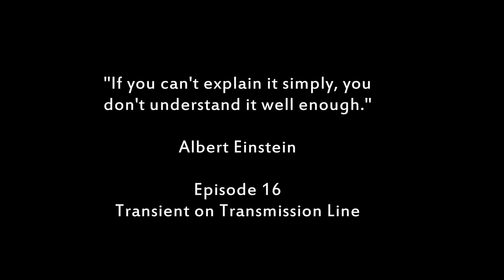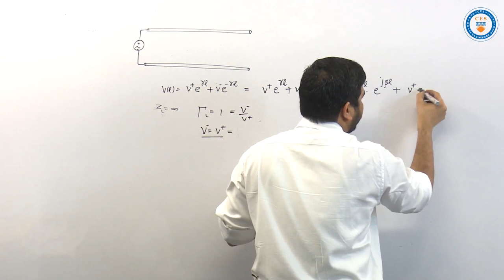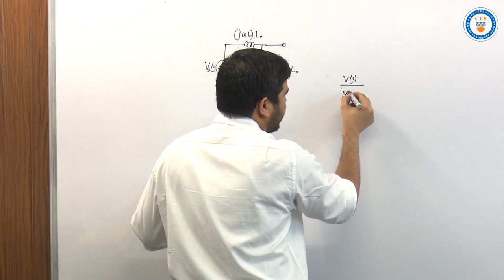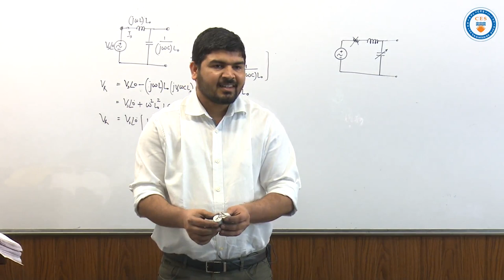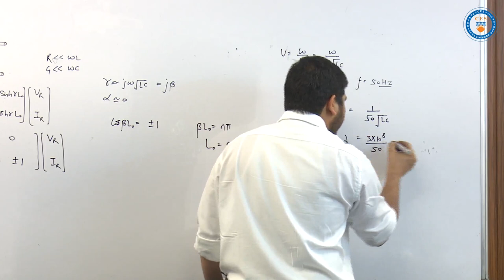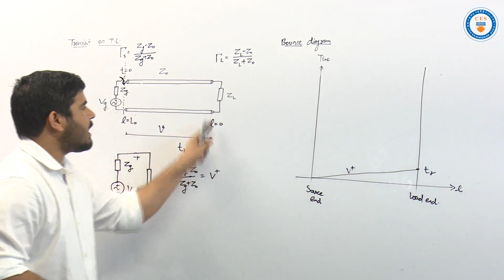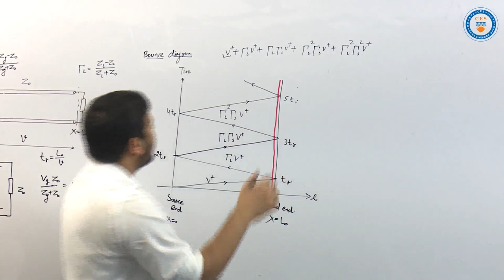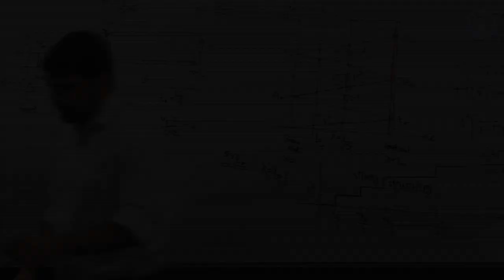Power System-Episode 16 (Transient on Transmission Lines)|GATE Online Preparation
In this video we will be practising few class room questions. This will be a series of practice problem questions that will be consisting of various questions and it's solutions.
The solution will also provided on our Telegram Link which is a public group (open for all )

The 50% of video solution will be provided to all and the rest 50% will be given to paid students.